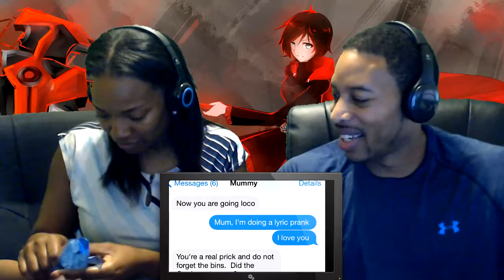LYRIC PRANK ON MY MUM!!! by ComedyShortsGamer - 2 Eazy 365 Reaction